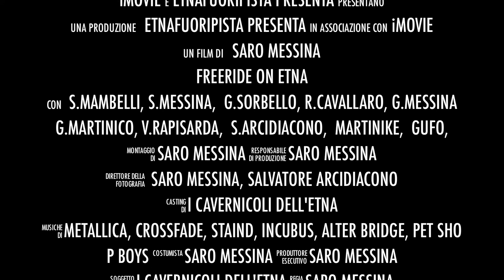trailer "freeride on Etna"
L'Etna, uno dei vulcani attivi più imponenti d'Europa, si ricopre nel periodo invernale, di una spessa coltre di neve, diventando l'obiettivo prelibato dei "Cavernicoli dell'Etna".
Il gruppo di instancabili alpinisti sciatori, compie ogni anno delle spettacolari escursioni fuori pista,. immortalate e filmate da abili obiettivi.
Nasce "freeride on Etna 1", un film corto che avrà lo scopo di farvi vivere a ognuno, le emozioni di uno sciatore lanciato a folle velocità dalle pendici del monte Etna.